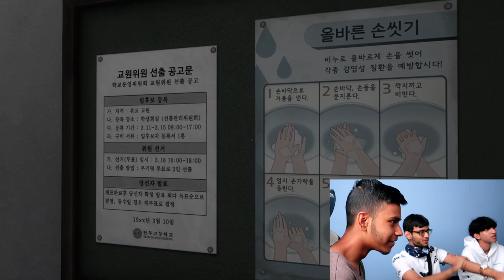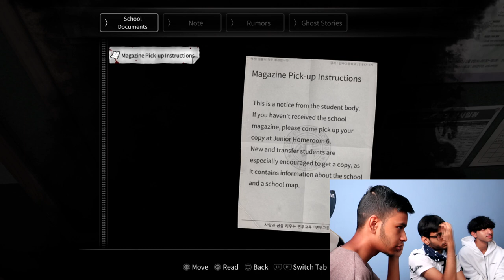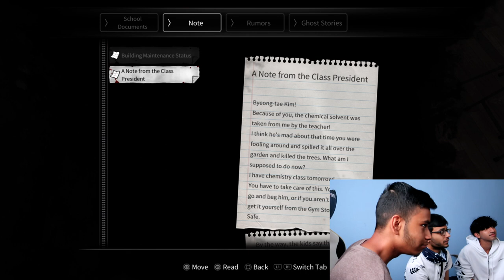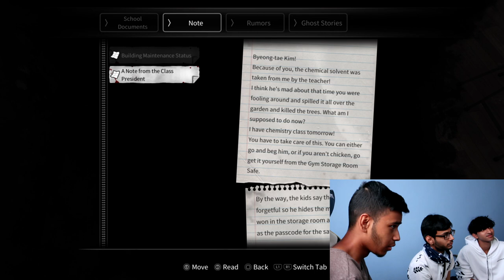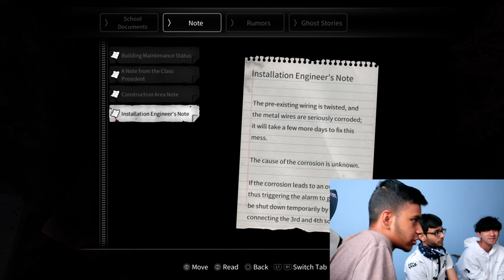ESCAPE FROM THE DISABLED JANITOR!! : White Day Part 1